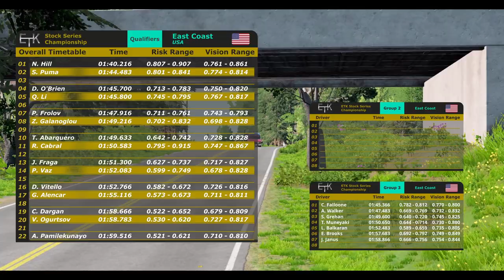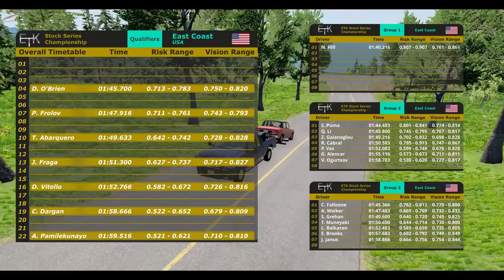Group Distribution for East Coast track | BeamNG.drive ETK Race Series | EP19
Hello my Peregrini Friends!

We took the day off to ensure that our group distribution wasn't hurried at the end of our last transmission, and Ari also wanted to gift me something so I could do a test drive around the track and set a lap for our drivers during the race.
So today, during this afternoon, we are going to talk about the group distribution and we'll also watch myself driving. Yeah, I'm not good at it.

We'll discover who will be at the group 3, which will be the first to race, then group 2 and last group1 who will be the last to race here at the East Coast track.

Music used in this video:
Peregrinus - Have you seen that
Song: Tokyo Music Walker - Gotta Go

If you feel like you want to join the conversation, participate in any non-sense game we may create or anything else, join the BeamNG community:

*This is a work of fiction, all the characters are fictious and do not resemble reality.*